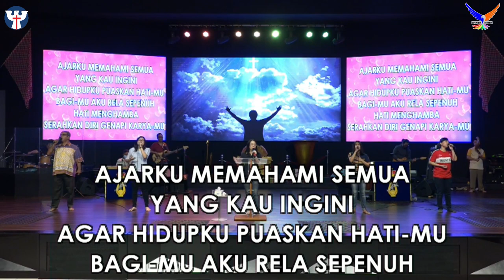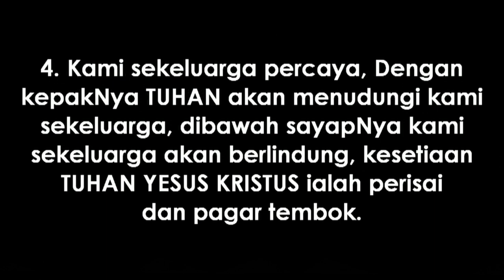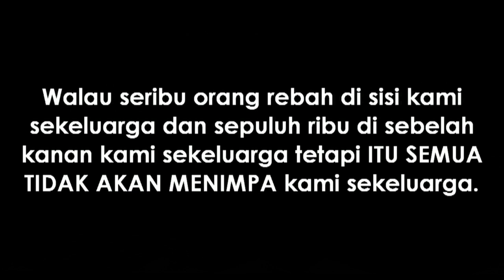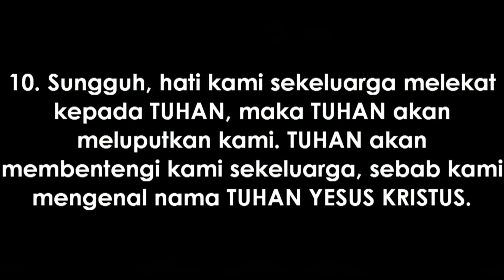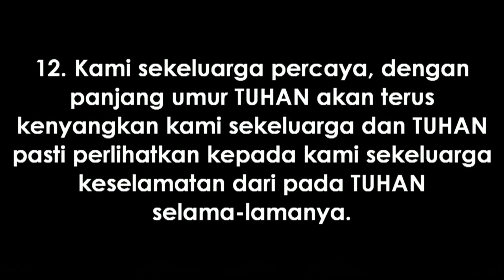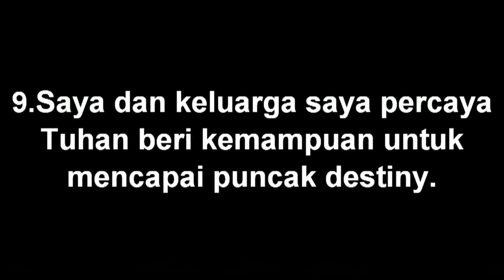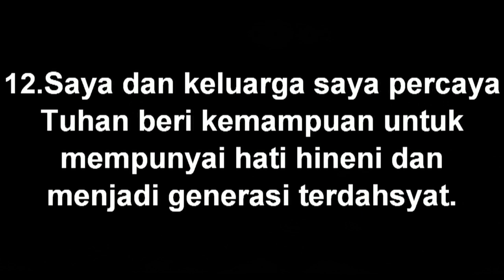PRAISE AND WORSHIP PAGI | SABTU, 23 OKTOBER 2021